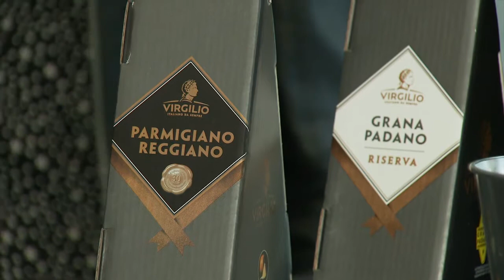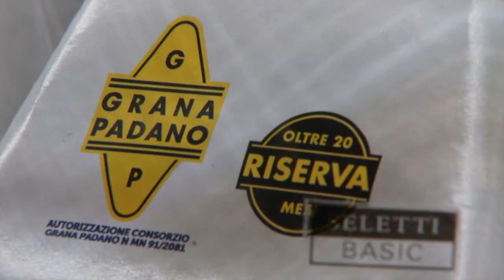Apre il Virgilio temporary shop (Mantova, 04/11/2017)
Inaugurato in Via Orefici 45 il negozio temporaneo di Latterie Virgilio specializzato in cesti natalizi.